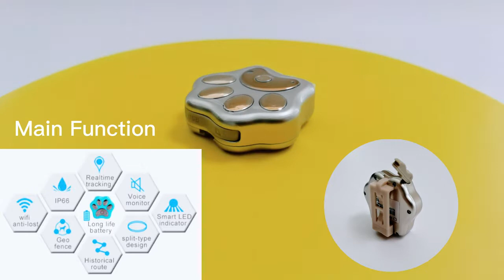FRD032 Animal GPS Tracker for pets dog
Pet GPS tracker main functions:
1.Multiple positioning ways GSM four frequency bands +GPS tracking+WiFi tracking，Wide coverage, strong signal, fast positioning
2. Historical route display Record the action of tracking within 90 days and can check the playback at any time.
3. Geo-Fence Creative Geo-fence on Google map, when pet leaves or comes back home, you will get the alarm immediately.
4. WiFi Fence Creative WiFi fence, binding the WiFi hot spot, when pet leaves or comes back home, you will get the alarm immediately.
5. LED smart rolling light Creative LED smart rolling lights, it will turn on automatically in dark, Easy to find them at night
6. Waterproof IP66
7. Long standby time 10 minutes once positioning,it can standby for about 2 days. Turn off timing positioning,it can standby for about 10 days.
Product Specification: GSM network(Quad band): 850/900/1800/1900MHz GPRS standard: Class 12, TCP/IP Positioning time: Cold start 30 Sec (open sky) Warm start 29 Sec (open sky) Hot start 5 Sec (open sky) GPS Positioning accuracy: 10-15m (open sky) Wifi Positioning accuracy: 15-100m Working temperature: -20℃ ~ +70℃ Working humidity: 5% ~ 95% RH Host size: 47*50*15mm Host weight: 40g Package size: 8.2*8.2*43cm Package weight: 110g